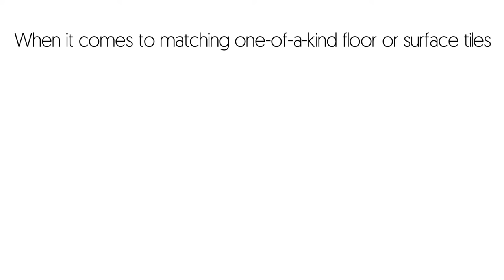TileMatch.com - Discontinued, Broken or Antique Tile Replacements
When world-class venues like Carnival Cruise Lines, Walt Disney Hotels or Hard Rock Café need to replace broken ceramic or porcelain tile, they turn to Betona® Replacement Tile; now those companies and any other can take advantage of TileMatch.com, a service to provide a virtually perfect match of your current tiles regardless of size, color or texture.

When it comes to matching one-of-a-kind floor or surface tiles, close enough isn’t good enough. You want a great match, regardless of the size, color or pattern. In short, you want Tile Match. Tile Match is the fast, simple, affordable way to source replacement tiles that match your specific style.

Tile match is the perfect choice to replace discontinued, broken or antique tiles.

Our process is very simple, fill out our form and we will ship you a prepaid box that you can pack you broken tile into. Simple drop that box in the mail and our experts will analyze the color, texture, and design to make sure we can provide a near perfect match. Once the replacements are ready, we will ship them to you and you will be able to finish your home improvement tile projects!

To meet your match visit TileMatch.com today!